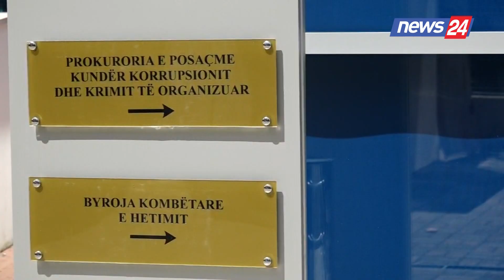Abuzime me tenderat në Bashkinë Kamëz, u thirr në SPAK, Xhelal Mziu: U pyeta si person në dijeni